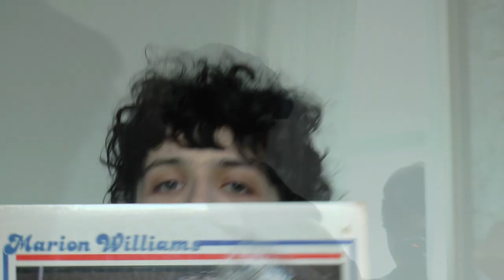Hubert Lenoir - Recommencer (Vidéoclip officiel)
Caméra: Mathieu Huard et Gabriel Lapointe
Réalisation: Gabriel Lapointe et Noémie D. Leclerc